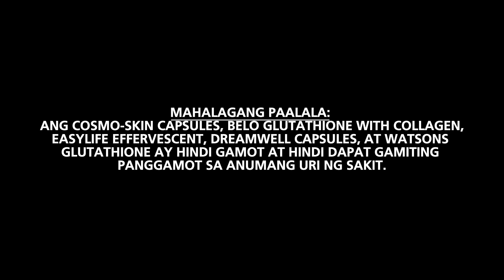Watsons Chingford Radio Commercial (2021)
MAHALAGANG PAALALA: ANG COSMO-SKIN CAPSULES, BELO GLUTATHIONE WITH COLLAGEN, EASYLIFE EFFERVESCENT, DREAMWELL CAPSULES, AT WATSONS GLUTATHIONE AY HINDI GAMOT AT HINDI DAPAT GAMITING PANGGAMOT SA ANUMANG URI NG SAKIT.